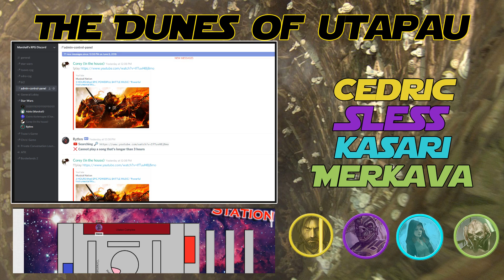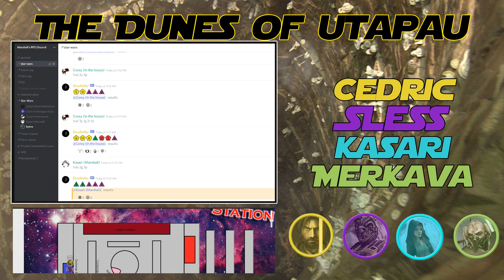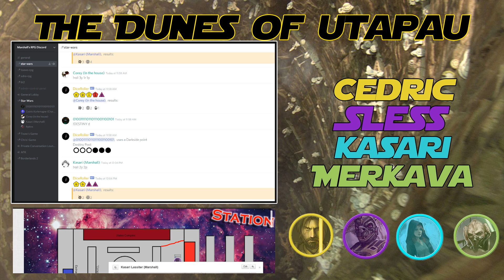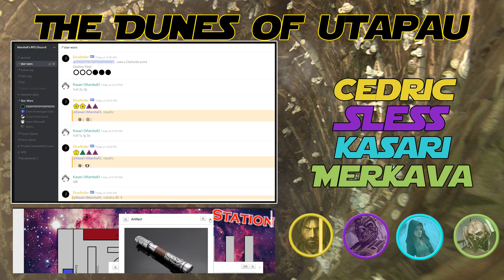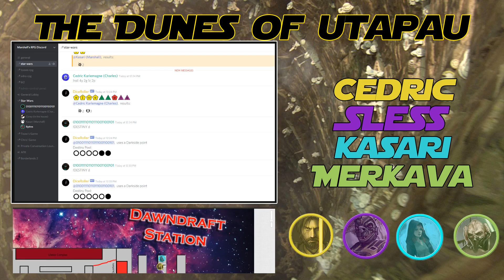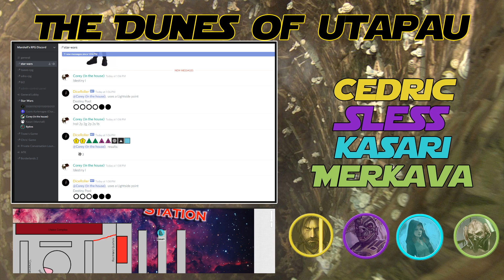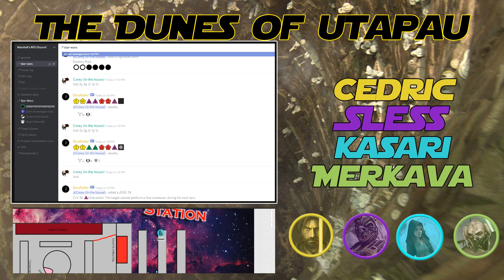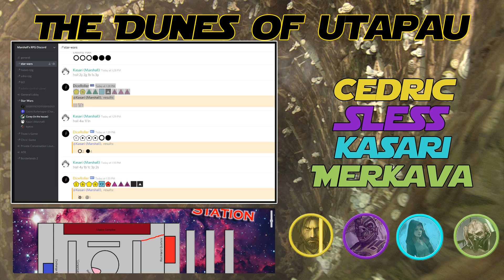The Dunes of Utapau (Star Wars: FaD) | Episode XXIII: Dawndraft Station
In this episode, we see the group of fearless adventurers try to break the Mandolorian hold over Dawndraft Station. The group tries some unorthodox methods, of varying degrees of success.